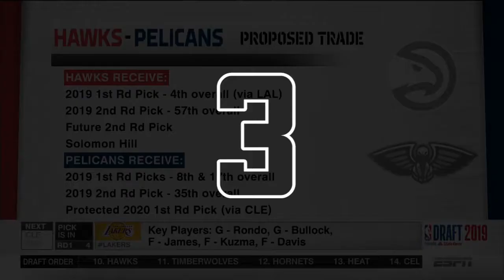The Top 5 Biggest Surprises of the 2019 NBA Draft!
There were some head scratchers and some shockers, but let’s look at the 5 biggest surprises in the 2019 NBA draft.

5. Starting at 5, I have the Cavs selection of Darius Garland for the 5th overall pick. This was somewhat of a surprise since they already have a nice young point guard in Colin Sexton. There was word of the Cavs trying to have their own CJ and Dame type backcourt, but we’ll see how that pans out. Garland hardly played at all in college, but he seems to be a really solid shooter. I’m not that much of a college basketball fan, but I think Garland can be good for the Cavs. We’ll see how long that backcourt stays together, but they could have a bright future ahead of them. They’re both undersized for a backcourt so I expect them to be somewhat of a liability on the defensive end, however if they can get the rest of their games to sync with each other it’ll be interesting to see how it all unfolds.

4. At 4th, I have the Phoenix Suns. I have no idea what the Suns were trying to do in this draft. They’ve needed a point guard for quite some time now and they instead chose to trade the 6th pick for the 11th pick and Dario Saric. The Suns appear to trying to clear cap space to sign a point guard like D’Angelo Russell, but if that doesn’t work out, I don’t really know where they go from here. Cam Johnson was expected to be taken around 20 to 23. He might be the best shooter in the draft, but Booker seriously needs someone in the backcourt with him. Unfortunately Suns fans, the Suns are probably in for yet another season tanking for a lottery pick. I feel like Booker could easily demand a trade if the team keeps losing for so many years.

3. At 3rd, a big surprise was all the trades that went on throughout the night. There was an immense amount of trades that happened all throughout the night which was quite surprising to see. In my opinion, the Pelicans dominated this draft as soon as they got the number 4 pick. They managed to get a bunch of future picks while still ending up with a lot of solid pieces. It felt like almost every other pick was traded to a different team which kinda resulted in the hat problem where a bunch of guys were wearing hats for teams that weren’t even taking them. I counted about 25 trades between the 1st and 2nd rounds which is pretty insane. A lot of teams got some nice steals through trades while a lot of other teams got burned by bad trade decisions. I think most of the trades were beneficial, but we’ll see what happens when these guys actually play.

2. The second most surprising moment for me was actually the emotion of the draft. It was pretty surprising for me to see so many players have parents who’ve passed away, especially at such a young age. Almost every player was near tears or straight up crying. ESPN tried a little too much with the continued questions about “what does blank” mean to you and so on. This was definitely one of the most emotional draft classes I’ve ever seen and I genuinely felt bad for some of the prospects that got overlooked in this draft. Speaking of which, the biggest surprise of this draft in my eyes were all the draft steals.

1. The most surprising moment for me was the all the steals that a bunch of teams passed on. Nassir Little got overlooked like crazy after he had such a bad season with UNC. You could tell that he was bothered by how far he fell. If he’s used the right way with Portland, I can definitely see him become a solid wing for the Blazers in a few years. Another player I think became a steal was Kevin Porter Jr. for the Cavs. He played well in college, but he fell largely due to concerns of attitude problems and a suspension by USC for personal conduct issues. Assuming he gets his personal stuff in check, I could definitely see him being a good pickup for the Cavs. Keldon Johnson was another player that seemed to have fallen further than expected, but he landed with the Spurs so expect Pop to turn him into a future hall of famer somehow. And then of course, there’s Bol Bol. Shoutout to Twitter for the love to Bol Bol. A green room invitee that nearly went undrafted, Bol Bol falling all the way to 44 was a massive surprise and in my opinion, the biggest shock of this draft. Bol Bol was expected to be a lottery pick at the very least, maybe even a top ten pick. The fact that he fell that far just because of his injuries shows how valued health is in the league now. He’s incredibly thin and at 7’2 it’s gonna be tough for him to stay healthy, but if he does stay healthy he’s gonna be the biggest steal in a long time. Luckily for him, he landed with the Nuggets which have pretty good health management with guys like IT and MPJ.

►Outro Artist: Aha Gazelle
►September 25th

►Video Music Producer: Joakim Karud
►Chill